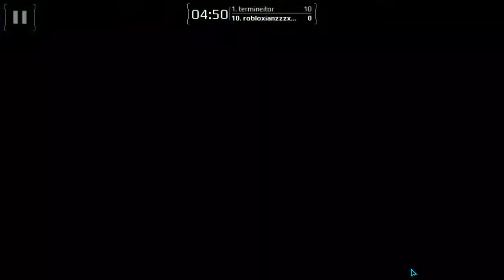me getting scrambled in modern combat 5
i got toasted in modern combat 5